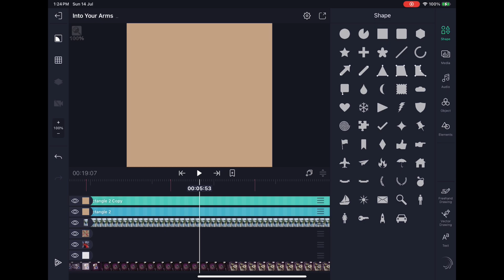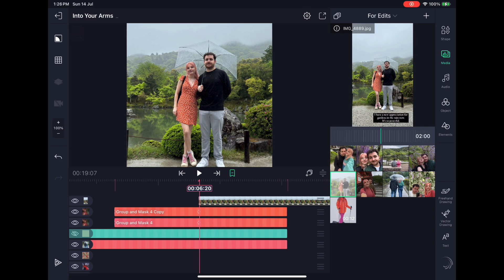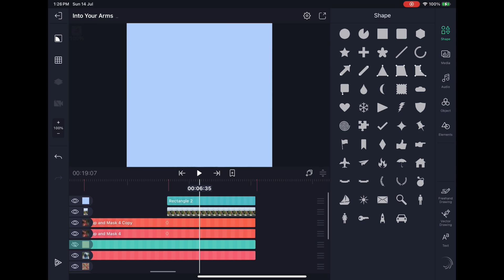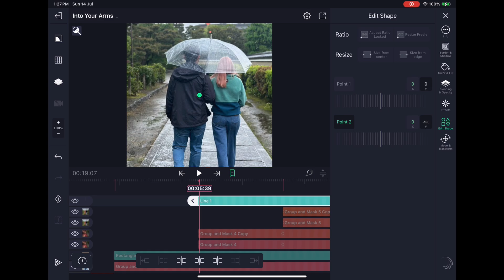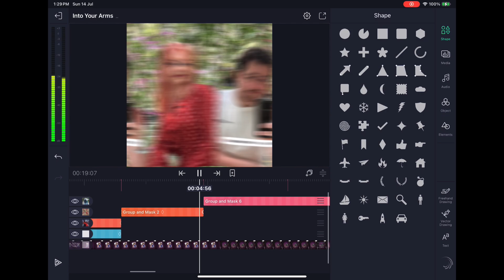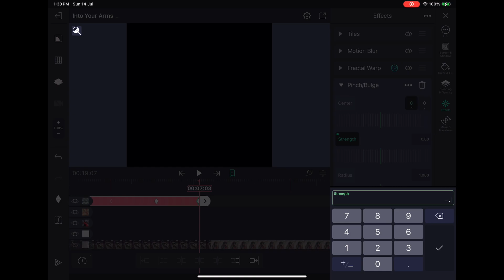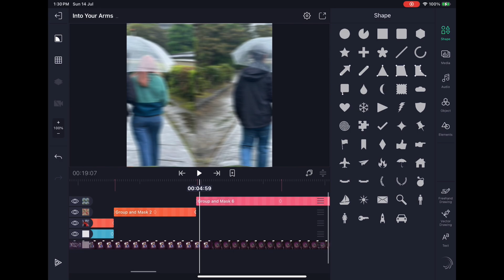4 Pic Pop Up Alight Motion Transition Tutorial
I take requests!! If you want a certain edit of anyone you see edits of on my YouTube or Instagram, comment/dm me an audio and what person and I’ll try my best to get it done ASAP!! /g

No, I don’t share project files / templates / presets. I work too hard for MYSELF to be happy with MY edits, I’m not making them public for anyone to steal without credit. You want an edit in my style, my requests are always open and I’m always happy to make tutorials or a “watch me edit” video if you want the full rundown of how I do these, just ask. /srs

Pronouns for today: They/Them! If you can’t respect them, please get off my account. I’m not going to accept homophobia or transphobia on my account. /srs